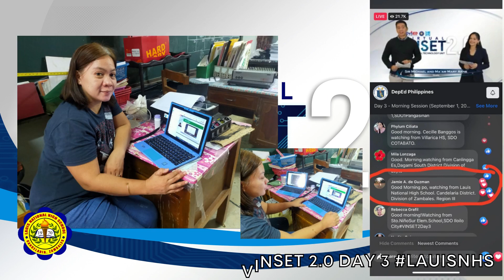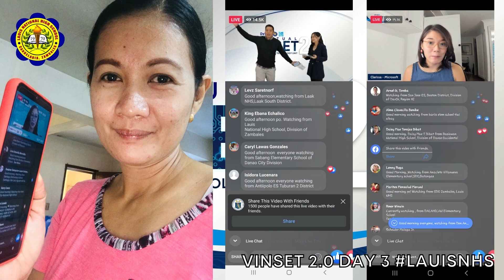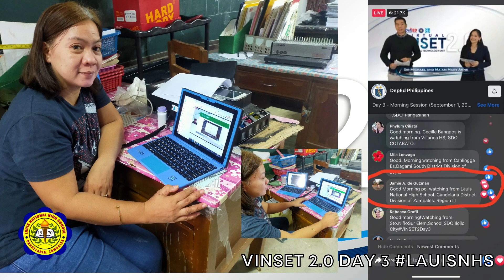VINSET 2.0 DAY 3 | Lauis National High School Attendance and Participation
Lauis National High School, headed by Mrs. Grace B. Montevirgen, Principal I, successfully participated/attended the 3RD Day of Virtual In-Set by @DepEd Edtech Unit